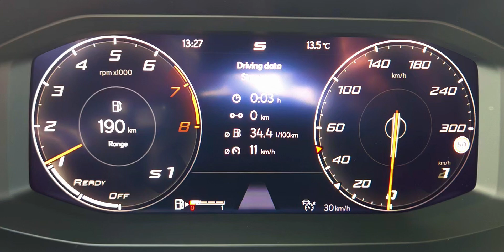POV: Cupra Formentor VZ 2.0 TFSI 4Drive 310 CP DSG7 2023 0-140 km/h Autolatest